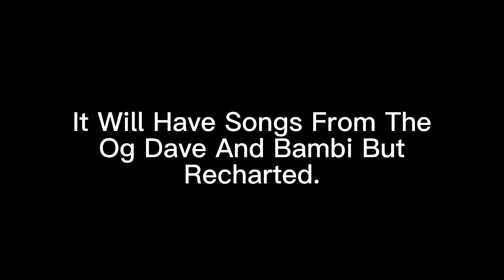So Big News